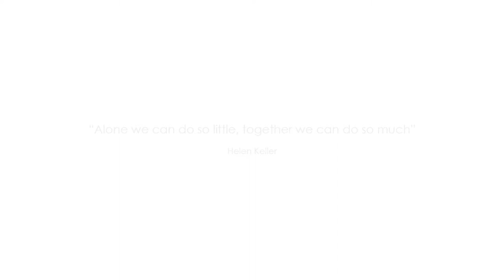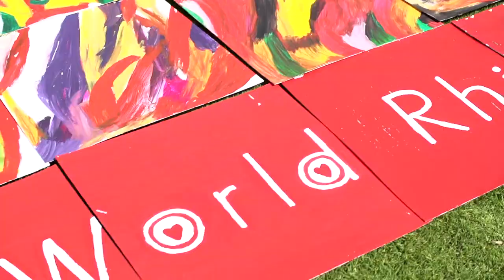We celebrate World Rhino Day 2016 | Rhino Africa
This World Rhino Day we thought we would do something a little bit different... We let our creative side shine by coming together and creating a truly beautiful painting of our majestic rhinos.

Our campaign for this year's World Rhino Day is a great example of how we can achieve amazing things when we work together.